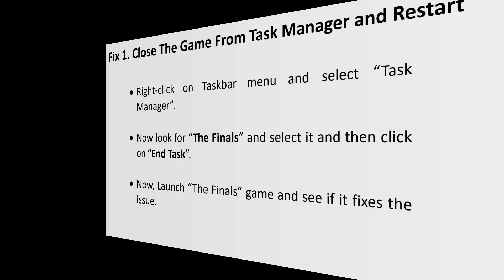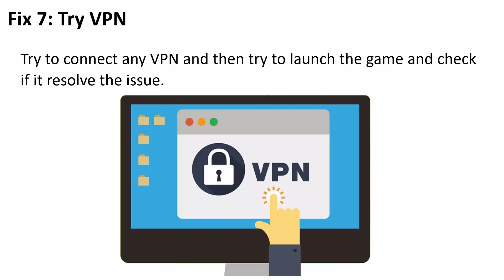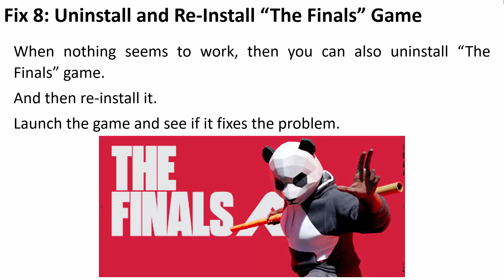How To Fix “Your login attempt failed” in The Finals | Error Code: TFLA0003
In this video guide, you will learn how to fix “Your login attempt failed” In The Finals. Or how to fix error code: TFLA0003 in The Finals.

FIXED The Finals "Your Login attempt failed. Please try again" issue,